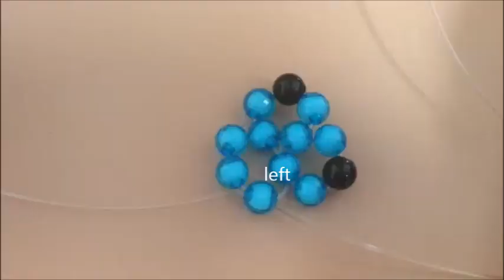DIY Kawaii Bead Penguin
HI GUYS!
So this is a video on making a bead penguin, which could be use for decoration, key chain , and etc.
Materials:
2 black beads
3 red beads
5 white beads
25 blue beads
( You can change the color of the bead however you like, but just keep the number of the same color beads consistent)
a string

Please share with someone else!  Thx :)